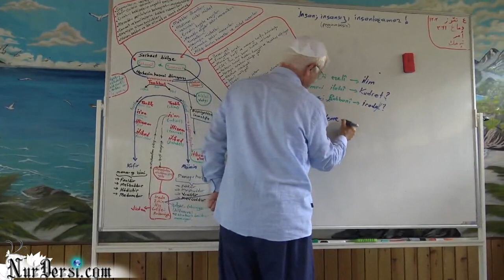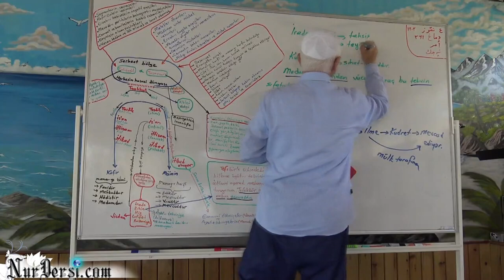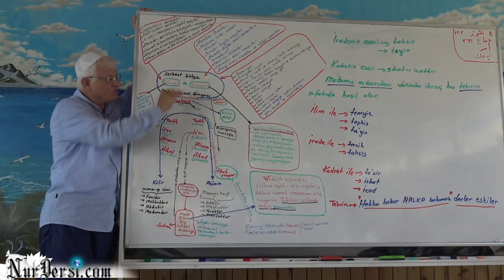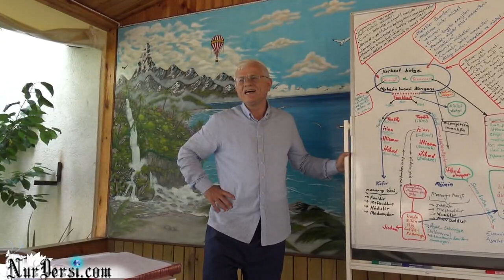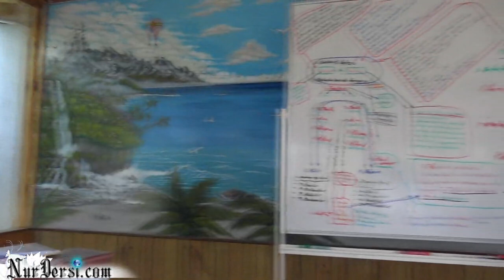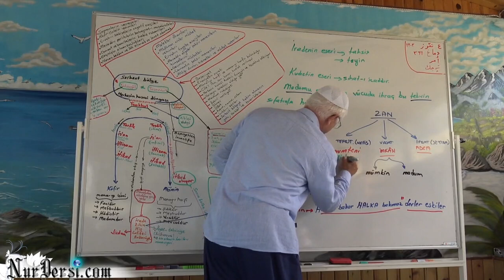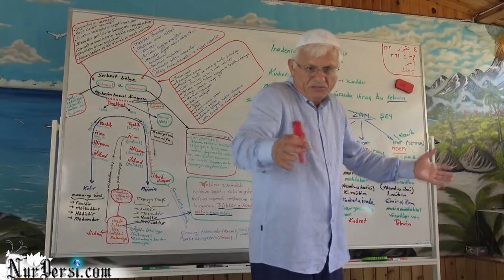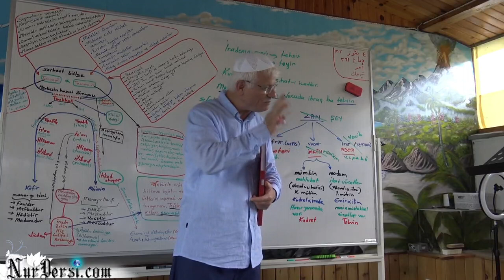Dimağ -163 (Emir -2, Emr-i tekvini -2, Evamir-i tekviniye -3)